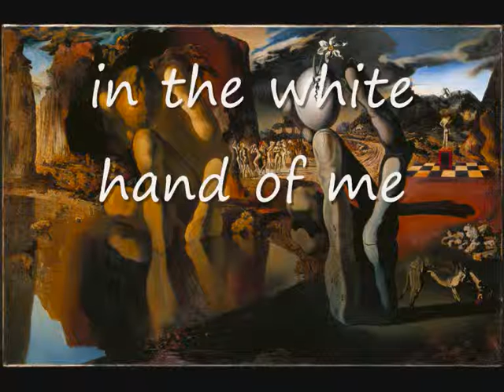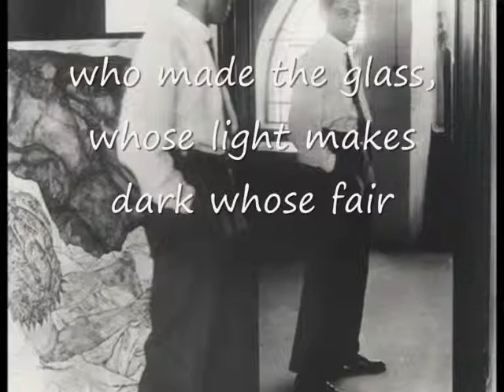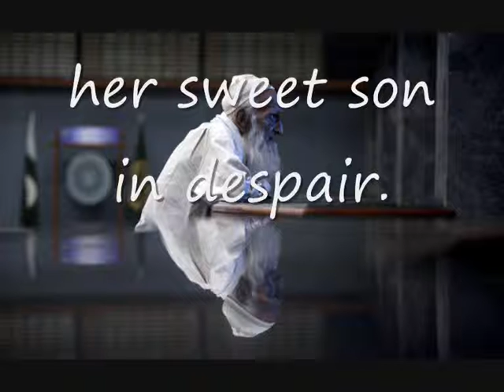"Because of endless pride" by C. S. Lewis. Watching Art 94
The poem is "Because of endless pride" by C. S. Lewis.
The song is "Prager Tanze" from 16 th Century.
The paintings are by Caravaggio, Salvador Dalí, Wilhelm Bendz, Roberto González and Francis Bacon.